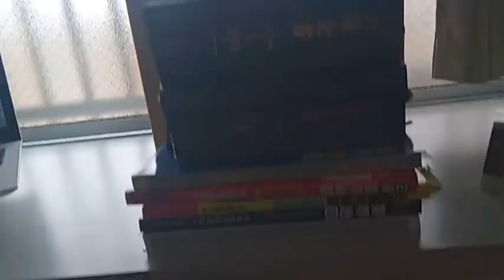ジョーブログなどの方達へ粟井啓介です。説明欄の所に検索ワードが有るので貼り付けておきます。皆さん良かったらそちらからコピーしてグーグルに貼り付けて見て下さい。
行政や建設（建築でも土木でも同じ）しでかした事。廃墟などの群れ。本当は金属回収地点。先に覚えるのはエネルギーの残存量問題（石油やガス、石炭、ウラン鉱の事）